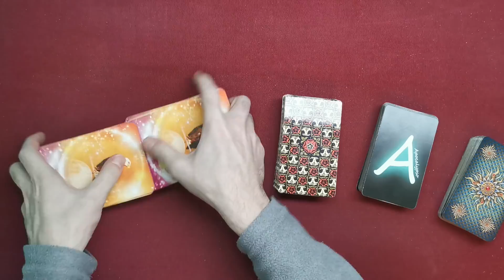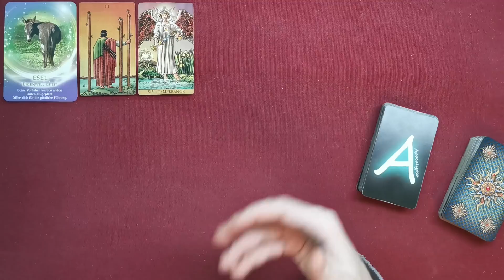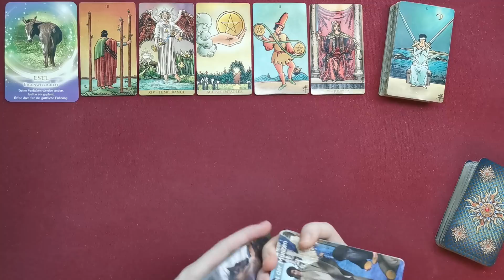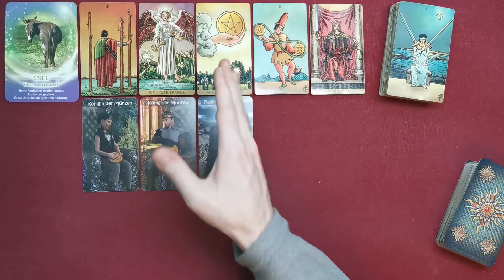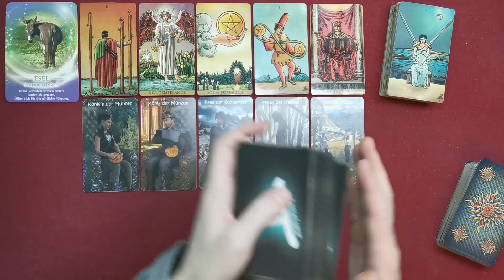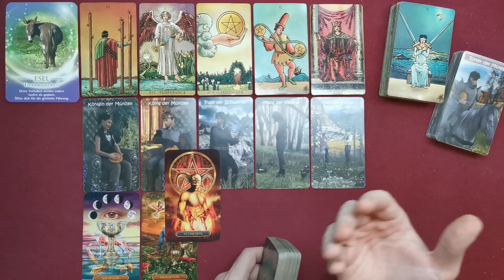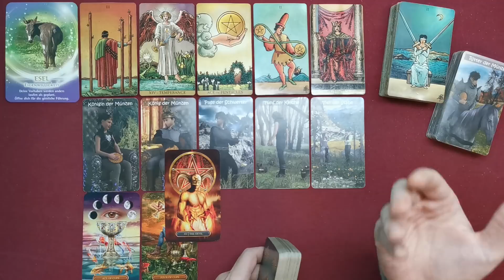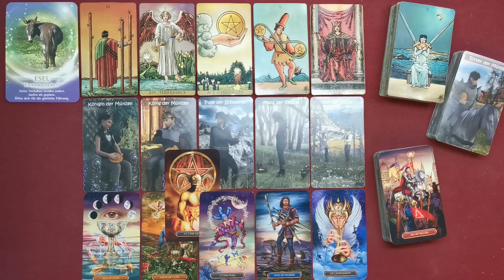♑ Steinbock - Mitte April 2022 ♑ - Zwielichtige Angebote -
Stefan Vielweber
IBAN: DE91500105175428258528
BIC: INGDDEFFXXX